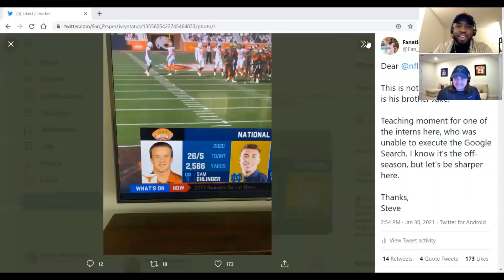2021 Senior Bowl Recap! How did the Longhorns Look & Who Else Stood Out?